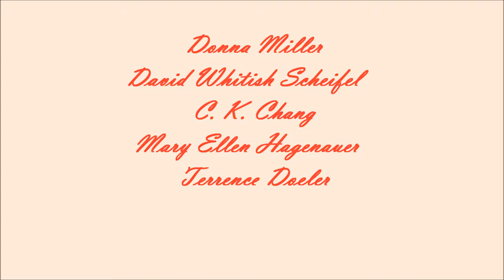Five Painters Gallery II, Piano by Julie Chang. Chopin Nocturne C Minor, Liszt Consolation 3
The Five Painters: Donna Miller, David Whitish Scheifel, C. K. Chang, Mary Ellen Hagenauer and Terrence Doeler.

Piano by Julie Chang
Chopin Nocturne C Sharp Minor, recorded October 9, 2011
Consolation 3 by Franz Liszt, recorded July 8, 2012